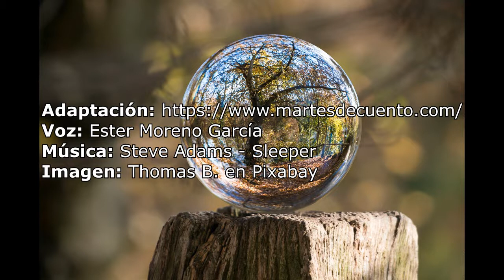Audio Cuento: La bola de cristal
Cuento de los Hermanos Grimm

Voz: Ester Moreno García
Imagen: Thomas B. en Pixabay